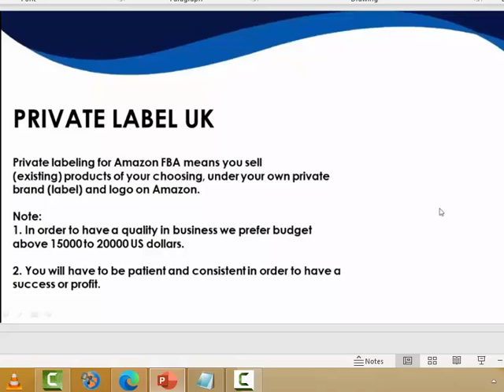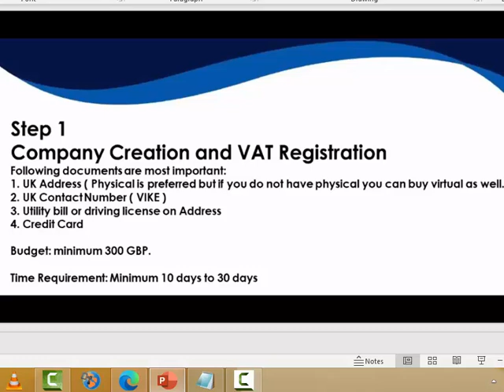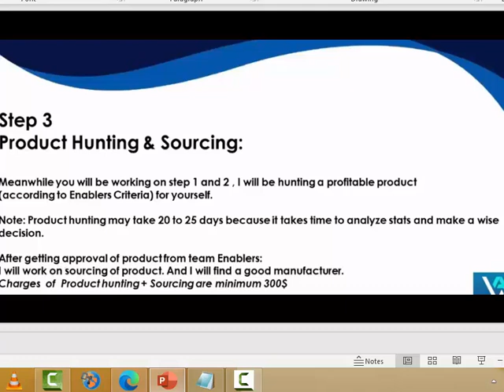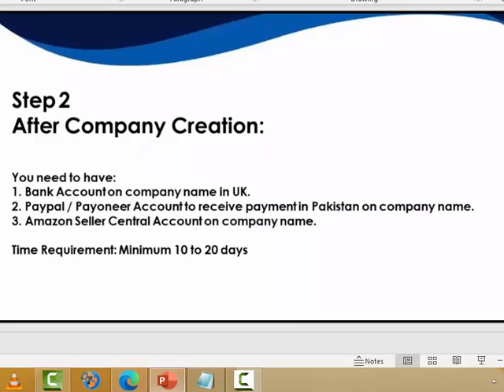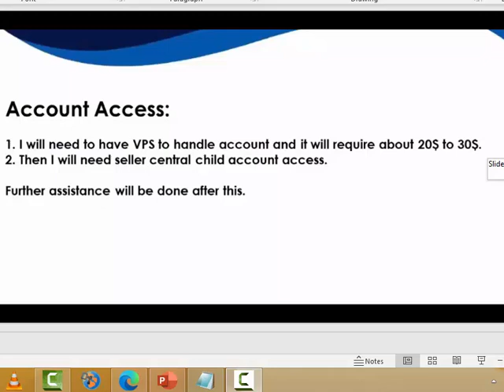company creation at amazon lecture no 5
how to set up an amazon business
how to make a amazon business account
we are providing service to learn virtual assistant traning.